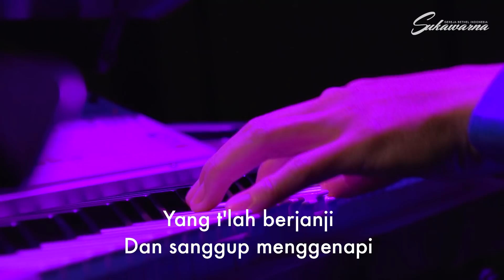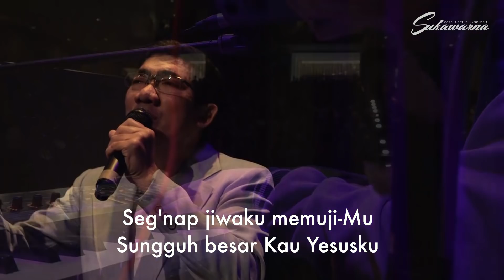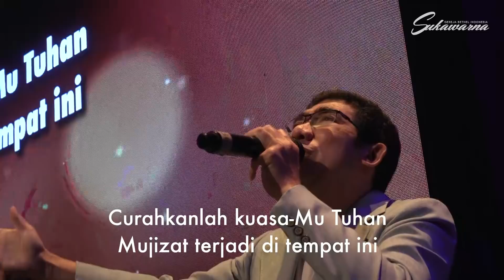Pujian & Penyembahan | Aruna (pagi) | 09.06.2019